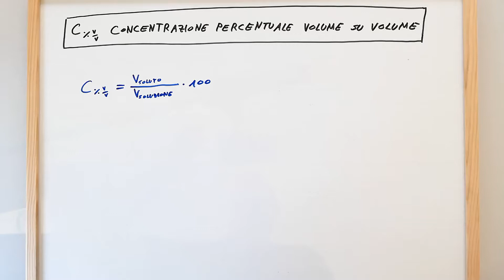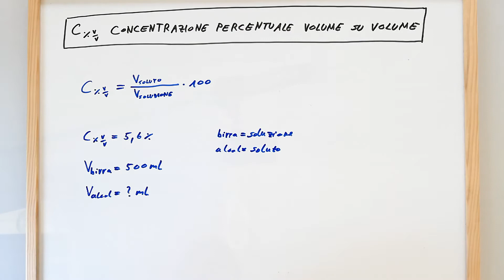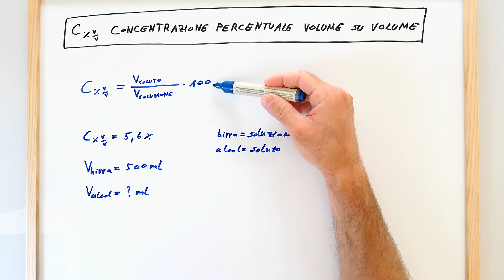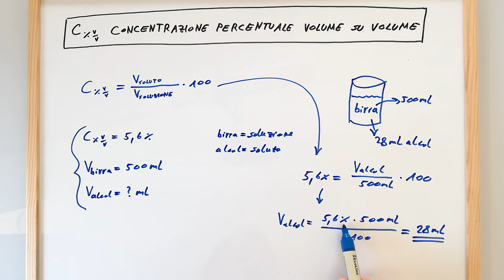C%V/V (concentrazione percentuale volume su volume), C%V/V=Vsoluto/Vsoluzione*100 - lezione chimica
Lezione di chimica in cui viene definita la C%V/V (concentrazione percentuale volume su volume) come il volume del soluto sul volume della soluzione per cento (C%V/V = Vsoluto/Vsoluzione*100). Viene inoltre svolto un esercizio in cui si calcola il volume di alcol (soluto) contenuto in una certa quantità di birra (soluzione) avente una certa percentuale di contenuto alcolico (C%V/V).

I dati dell'esercizio sono i seguenti:
C%V/V = 5,6 %
V birra (soluzione) = 500 mL
V alcol (soluto) = ? mL